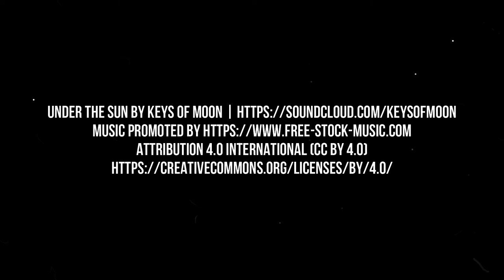Kippax In Leeds (West Yorkshire)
Some Ariel footage from the area,